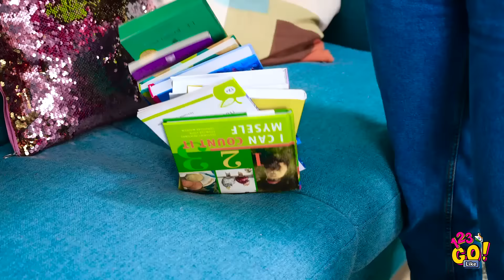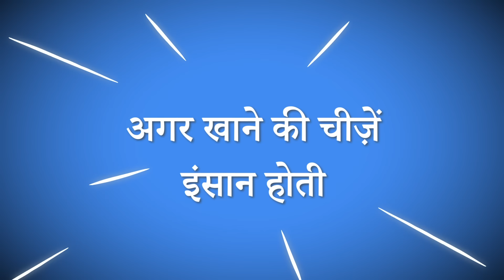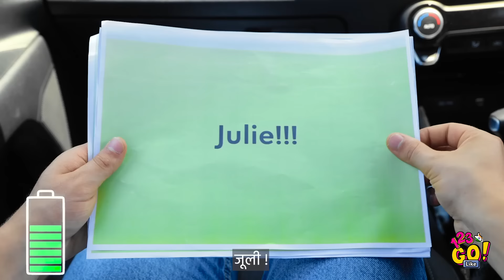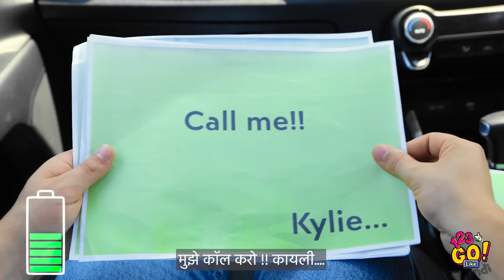अगर चीज़ें इंसान होती || 123 GO Like! पर फ़नी फ़ूड सिचुएशन्स और क्रेज़ी रिलेटेबल पल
आप जो बनना चाहेंगे ऐसी एक चीज़ चुनें! आज हमने फ़नी सिचुएशन्स वाली एक कमाल की वीडियो तैयार की है।

ज़रा सोचें कि अगर आपका फ़ोन या उसकी रिंग ज़िंदा होती तो!😄

इस वीडियो को अपने दोस्तों के साथ शेयर करना ना भूलें और आनंद लें!

हम जल्द ही वापिस आएंगे!